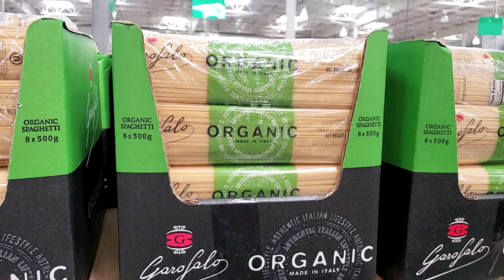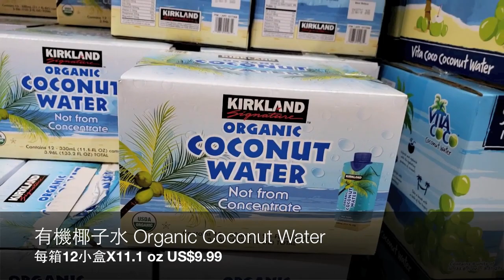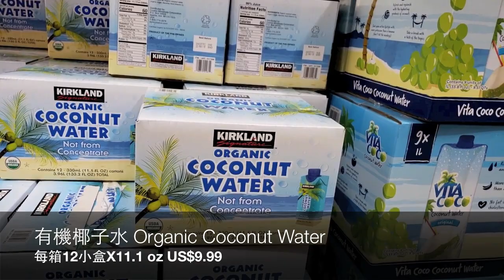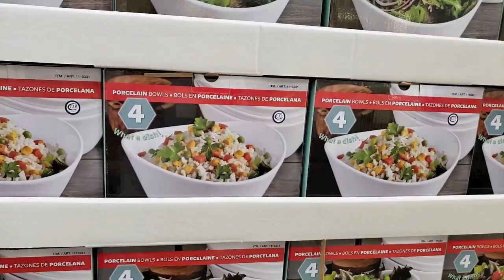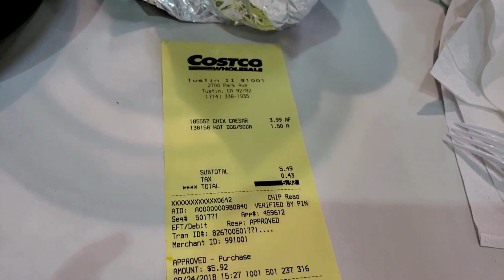【每天Costco 2】超划算啊！這些東西不在Costco買？！我不是傻了嗎？The Best Deals 7 Items at Costco !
【每天好市多 Costco Every Day EP.2】 超級划算篇 The Best Deals 7 Items at Costco!
※※相信大家都和我們家ㄧ樣，不知從什麼時候起，漸漸的日常生活中有很多吃的、用的都會先在好市多Costco看看有沒有賣的。。有賣的話當然會在這裡就先買了而且以後就固定買了！原因很簡單，ＣＯＳＴＣＯ的售價，通常是物超所值的，就是俗話所說的：性價比CP值很高的！其中最重要的當然是在品質上，也有比較好的保証！這ㄧ集，安吉拉就是本著這點想跟大家分享我們家在Costco常買或新發現超划算的好吃的、好用的！這次分享了七種品項：像有機意大利麵organic spaghetti、奶油可頌butter croissants、有機松子organic pine nuts、有機椰子水organic coconut water、廚房毛巾kitchen towels、陶瓷深碗porcelain bowls、仿羊絨棉絨上衣ladies sherpa lined flannel ，都是非常值得買的！價格上都比ㄧ般零售店或超市便宜划算很多！安吉拉未來將會繼續常常分享像這樣好吃又好用的Costco好物！希望大家ㄧ定要記得回來參考觀賞喔！若您還沒有看過這個好市多好物分享系列”之ㄧ定番篇“，歡迎您訂閱我的頻道後找到影片觀看或直接點閱影片觀看，隨著這集“影片之後，還有“嘗鮮分享專輯”、“意大利名鍋開箱”、“好用好物開箱”、“桌上型烤箱開箱”等等。。要與你分享！歡迎收看！
＊＊你好！我是 Angela（安吉拉）我是虔誠的基督徒！我愛耶穌！我愛生活，我愛狗狗，我愛學習。 我了解美國加州房地產（我是有執照專業房地產經紀） 我總是感恩！感謝現今網路發達，讓我可以與你分享生活中的吃喝玩樂、酸甜苦辣！還有分享美國房地產的買賣知識喔！我們ㄧ起分享、ㄧ起學習、ㄧ起成長、ㄧ起愛生活！謝謝你！主耶穌祝福你！
＊＊Hi! I am Angela, I am a Jesus follower, I love Jesus! I love life, I love dogs, I love to learn things, I know about the real estate of California very well! ( I am a licensed realtor ) and I am always grateful! Thank God! Thanks to the development of the internet today, so I can share with you all the good things of life!